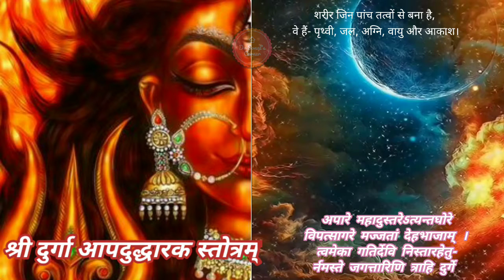श्री दुर्गा आपदुद्धारक स्तोत्रम्-दुर्गा देवी स्तोत्रम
Let me know what you think by leaving a comment on the comment section below !

It will be highly appreciated.